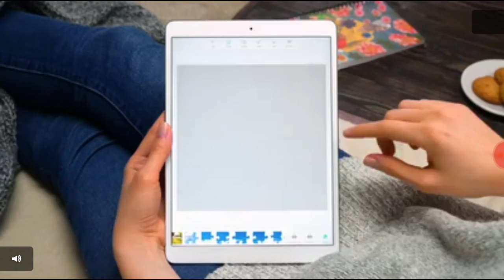HACIENDO MISIONES!! ZOMBIE TSUNAMI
Hola gente en este video juego una  partida de zombie tsunami y casi consigo batir mi récord de zombies ( 84 ) Bueno espero que os guste adiós 😀